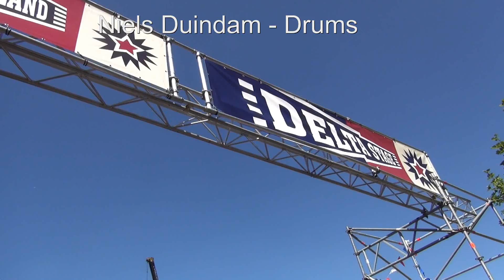SHAKE DOWN AND BOOGIE The Dynamite Blues Band at Ribsenblues Raalte 2015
video Frerk/Bande edit smb